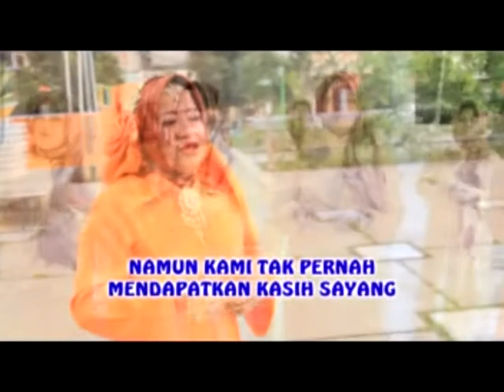Lagu MANA KASIH SAYANG IBU - Cover Uswatun Hasanah (Grup Qasidah Gorontalo)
USWATUN HASANAH Grup Qasidah Gorontalo mempersembahkan lagu album religi Vol. 1 menampilkan lagu-lagu pilihan daerah Gorontalo yang telah populer di masa lalu.
Vokal : Wirna Abd. Adam - Yanti Hunawa - Mirna Abd. Adam - Widya Hunawa - Surtina Karim - Mince Datau - Maryam Datau - Yuli Ali - Mas Ulin Hatta - Hasti Olii - Melyan Monoarfa

Produksi MIK Record Gorontalo
Arr : Ais Key - Editing : Edwin M - Studio : Andika MIK Record
Produser : Ta'mirul Mesjid Uswatun Khasanah